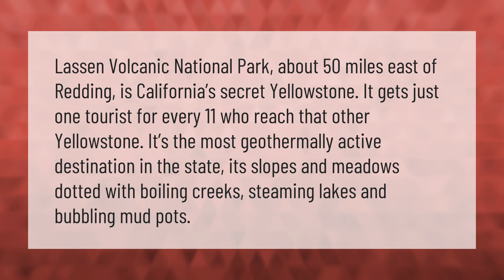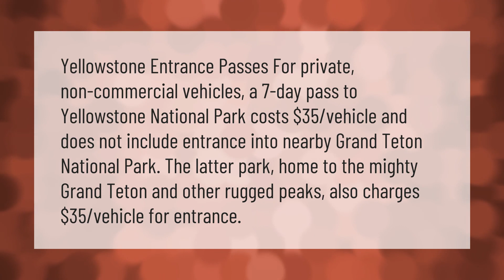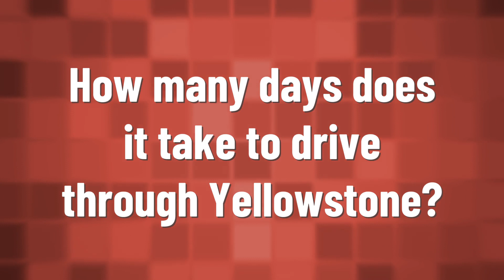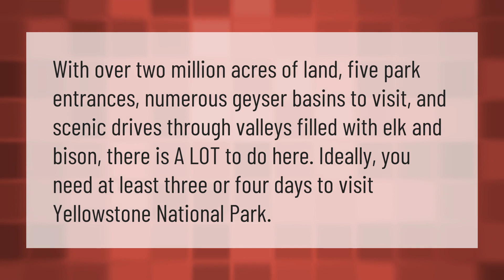Is Yellowstone in California?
00:00 - Is Yellowstone in California?
00:42 - Which is better Yellowstone or Yosemite?
01:15 - How much does it cost to go to Yellowstone National Park?
01:51 - How far is Yellowstone from LA?
02:37 - How many days does it take to drive through Yellowstone?

Laura S. Harris (2021, January 28.) Is Yellowstone in California?
    AskAbout.video/articles/Is-Yellowstone-in-California-215925